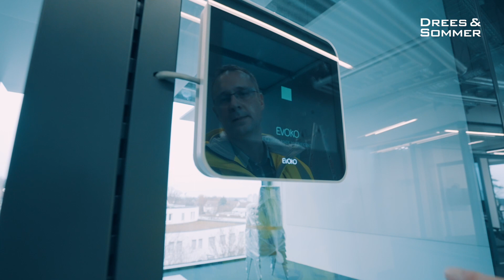Neubau Bürogebäude OWP12: Digital und vernetzt: Moderne Gebäudeautomation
Mit unserem Kooperationspartner bit Germany stellen wir unsere innovative Gebäudeautomation vor, die dank einer IoT-basierten Software hohen Nutzerkomfort bietet und dabei energie- und ressourcenschonend ist.